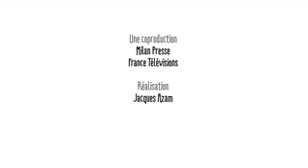C'est quoi la liberté d'expression ?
FranceTV Education